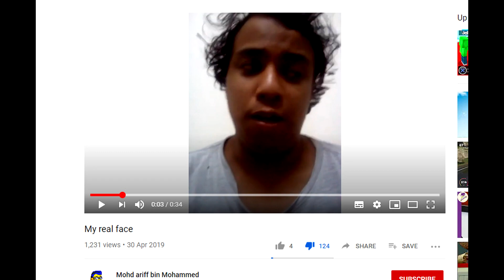puteri ariffa huda